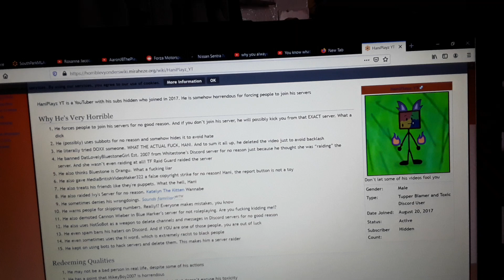OMG, YES!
HaniPlayzYT is on Horrible Vyonders Wiki!
To the creator of his page, his subscriber count is 14.9K (Mostly Subbots)